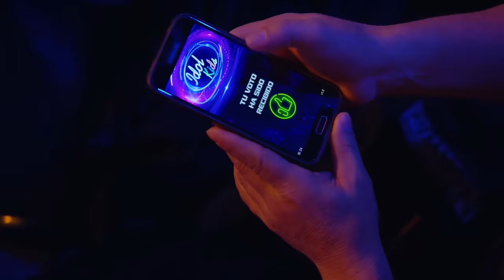SHOCK GENERALIZADO con la voz de este niño cantando LED ZEPPELIN | Los Rankings 7 | Idol Kids 2022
Encontrar al próximo ídolo infantil es el objetivo de «Idol Kids». El talent show de Telecinco y Fremantle cuenta en su segunda edición con grandes voces que no dejarán indiferente a nadie. Estos pequeños artistas llegan dispuestos a conquistar al público y también al jurado. ¿Quién lo conseguirá? ¿Quién logrará uno de los preciados Tickets Dorados? ¿Y quién se llevará el mayor porcentaje de la audiencia en cada entrega? ¡Descúbrelo en el programa conducido por Jesús Vázquez!

Ana Mena, Omar Montes y Camela, el dúo formato por Ángeles Muñoz y Dioni, integran el jurado de la segunda edición del formato. En la fase de Los Rankings, ellos tienen la misión de valorar todas las actuaciones y dar un botón verde o rojo en cada una, dependiendo de si lo que han visto sobre el escenario les ha gustado o no. Además, en cada entrega pueden dar un Ticket Dorado, que lleva directamente al concursante a la fase de Semifinales.

Entre todos los concursantes que se han llevado dos o tres botones verdes se elabora un ranking con los votos de la audiencia y solo los tres que obtienen un mayor porcentaje se clasifican para la siguiente fase; el resto son expulsados tras pasar por la Sala de Visionado donde se encuentra Lara Álvarez. Está claro que conseguir clasificarse no es nada fácil, pero no es imposible y es que en «Idol Kids» los sueños sí se cumplen.

Disfruta de todas las actuaciones de esta segunda edición en Youtube. ¿Preparado para disfrutar como nunca?

 ¡Bienvenidos al canal oficial de «Idol Kids»!
► Si estás en España podrás acceder a los mejores clips